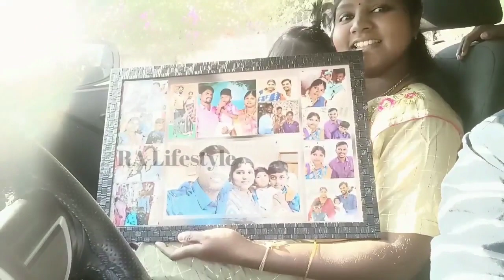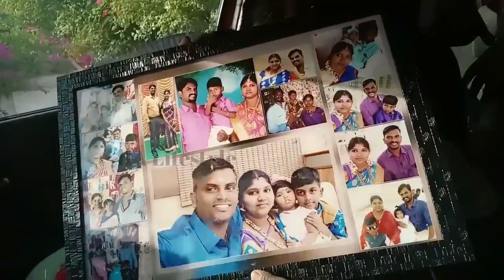Valentine's Day special vlog part - 2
In this video we will see how we have celebrated our valentines day